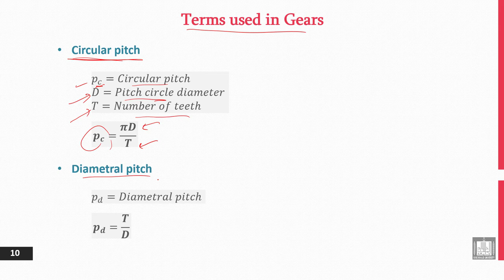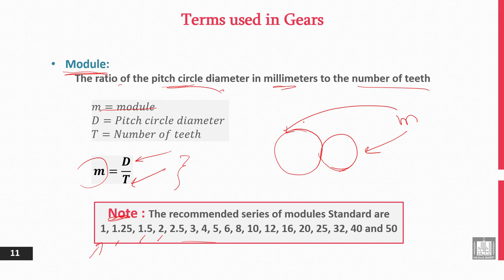Principles of Engineering Design | 13-4 | Terms used in Gears - 2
الوحدة 13 : Introduction to Gears
الدرس 4 : Terms used in Gears - 2
- Circular and Diametral pitch.
- Module.